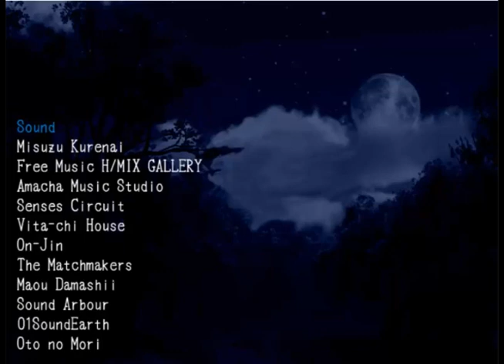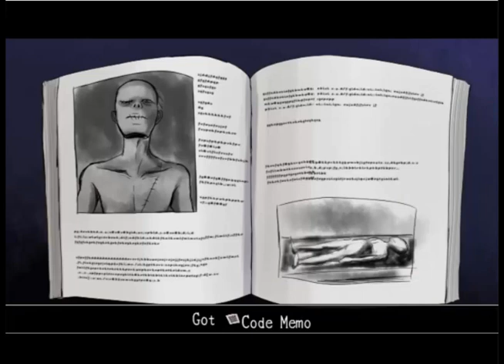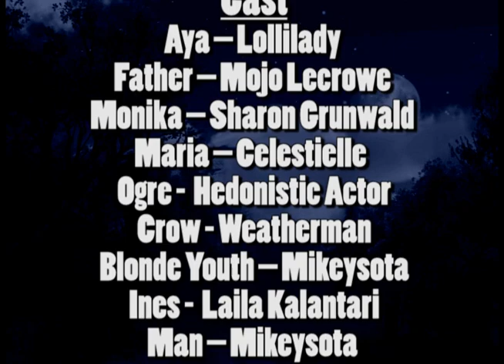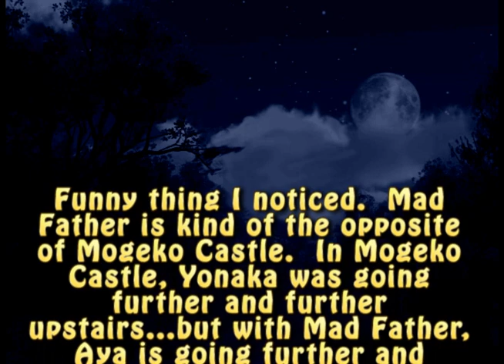Mad Father with Voices 01 - Midnight Chimes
Aya Drevis lives at home with her scientist father and his assistant, Maria. But on the anniversary of her mother's death, a curse falls upon Drevis Manor, and zombies begin to walk. But these are no ordinary zombies...these creatures were the corpses of those killed by Aya's Mad Father...and they're out for revenge.

In which Aya meets the Walking Dead.